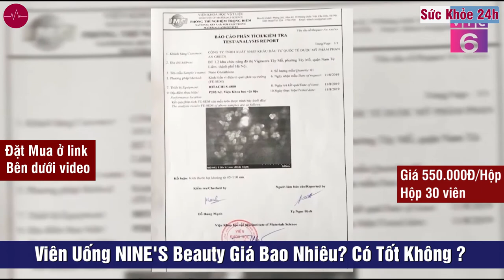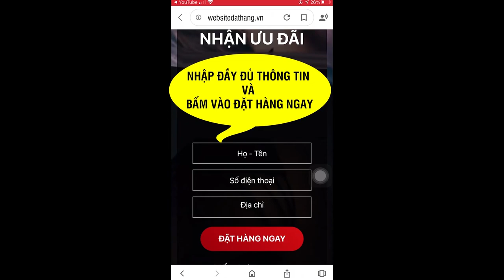Viên Uống Nine's Beauty Có Tốt Không ? Mua ở đâu ? Gía bao nhiêu ?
Viên uống trắng da Nine's beauty viên uống trắng da này giúp nuôi dưỡng làn da trắng hồng, mịn màng, căng mọng từ sâu bên trong
Bạn đang gặp các vấn đề về da?
- Da khô sạm thiếu sức sống
- Nám, tàn nhang làm bạn thiếu tự tin
- Bạn cần một làn da trắng và căng mọng
- Ánh nắng mặt trời
- Rối loạn nội tiết tố sau sinh
- Mất cân bằng khi huyết
- Do yếu tố di truyền
- Lạm dụng mỹ phẩm
- Da lão hóa do tuổi tác
- Bị căng thẳng, stress

Sức mạnh của NANO Glutathione có thể cải thiện sắc tố da, dưỡng trắng, làm đều màu và giảm vết thâm chỉ sau một thời gian ngắn. Trong khi đó, không làm ảnh hưởng đến cấu trúc của da, không gây bắt nắng hay tổn thương.
Bổ sung NANO Glutathione vào cơ thể, còn giúp chống oxy hóa, thải độc tố, kim loại ra ngoài cơ thể, tăng cường miễn dịch.Viên uống trắng da trị nám Nine’s Beauty với thành phần làm hàm lượng cao NANO Glutathione, bổ sung thêm collagen và vitamin nuôi dưỡng tái tạo làn da trắng hồng tự nhiên, tràn đầy sức sống, làm chậm quá trình lão hóa. Những ai đang muốn dưỡng trắng da an toàn mà không cần dùng quá nhiều mỹ phẩm thì đừng bỏ qua “Nine’s Beauty” .

Thành phần Viên Uống Trắng Da Nine's Beauty Mỗi viên 550mg có chứa:
- Nano glutathione……….100mg
- Collagen… ...100mg
- L-cystine… ...100mg
- Nano curcumin……… 20mg
- Cao lô hội… .10mg
- Selen 10mcg
Phụ liệu: Gelatin, tinh bột, talc, megnesium stearate, chất bảo quản (E211, E202) CÔNG DỤNG:

Đối tượng sử dụng viên Uống Trắng Da Nine's Beauty
- Nữ giới có các biểu hiện sau: Da bị khô, nám, sạm, không đều màu, xuất hiện nhiều nếp nhăn trên da, da nhăn nheo, lão hóa da. Người cần chăm sóc da.

Cách dùng Viên Uống Trắng Da Nine's Beauty :
- Nam,Nữ giới bị nám, sạm, lão hóa da, nhiều nếp nhăn: Uống 1 viên/lần, ngày 2 lần.

HẠN SỬ DỤNG Nines Beauty:
36 tháng kể từ ngày sản xuất. Ngày sản xuất và hạn sử dụng được ghi trên nhãn của sản phẩm.
HƯỚNG DẪN BẢO QUẢN:
ĐẶT MUA NGAY
Giá chỉ: 550.000 VNĐ